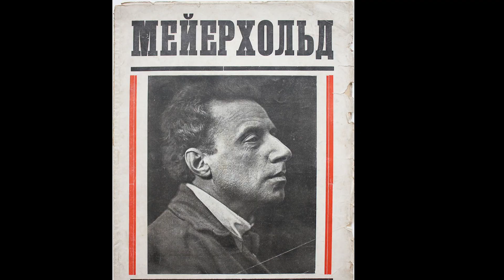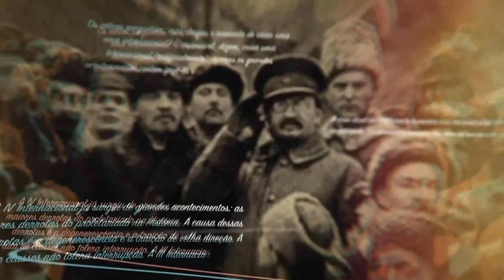EP. 15 | Arte, Cultura e Revolução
Trotsky sempre deu grande importância à questão da Arte e da cultura. Em diversos momentos de sua obra ele escreveu sobre esses temas procurando estabelecer uma visão marxista sobre eles e ligando-os à revolução socialista e aos problemas contemporâneos da luta de classes.

Depois da usurpação do estado soviético pela burocracia stalinista, Trotsky passou a denunciar a coação que a arte e a cultura soviéticas sofreram sob o a ditadura de Stálin.